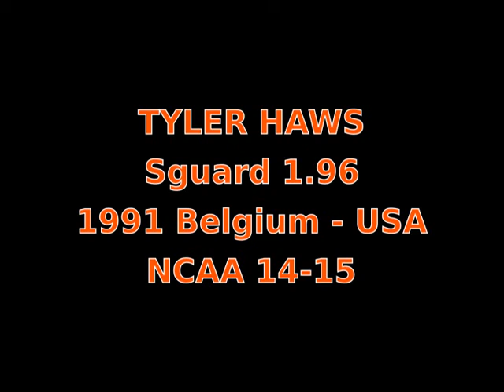TYLER HAWS SCOUTING 14-15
White jersey number 3